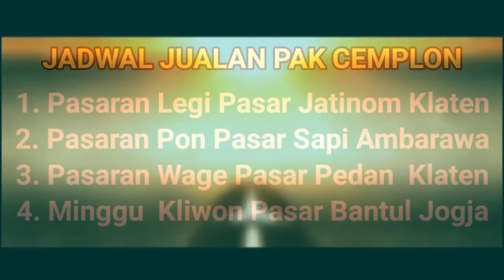KEBLONDROK BANYAK MALAH BAHAGIA Part 2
Minggu Kliwon Pasar Ayam Bantul Jogjakarta
01 Oktober 2023